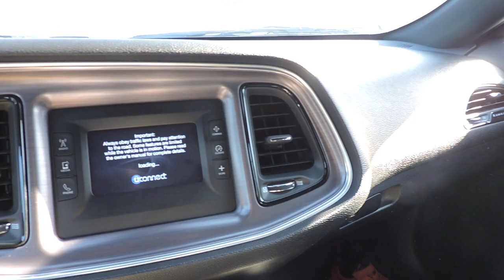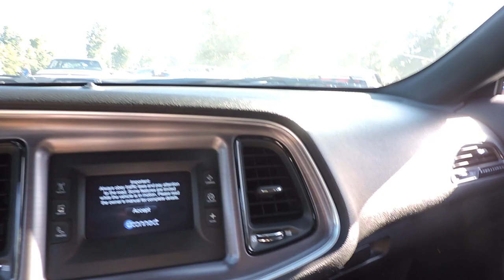Car,Bike and Truck show Hayti,Mo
Hayti, Mo Car Show!